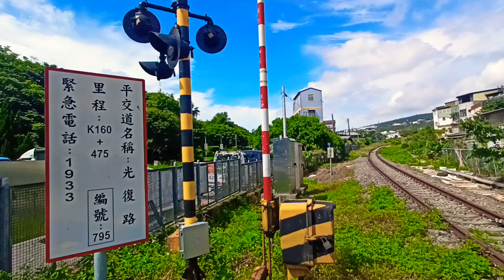[舊山線]三義鄉光復路平交道//廃線跡踏切//Railroad crossing in Taichung line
舊山線平交道現在處於半停用狀態，要期待它作動的模樣，現在可是遙不可及的夢想